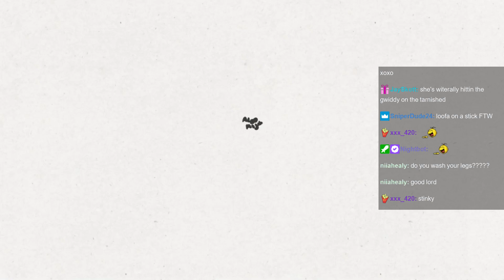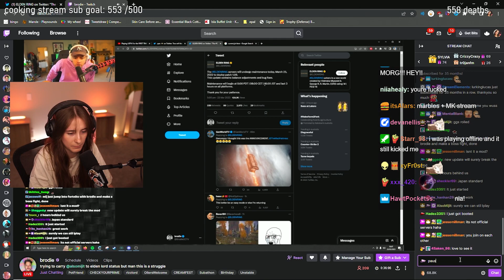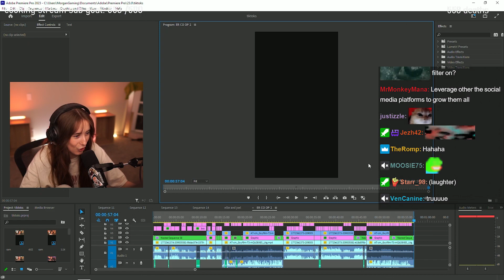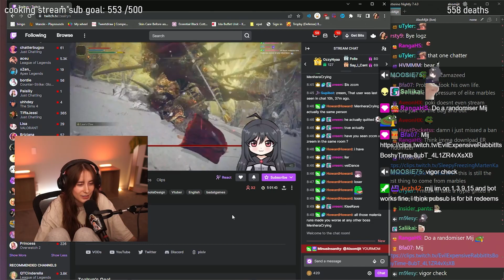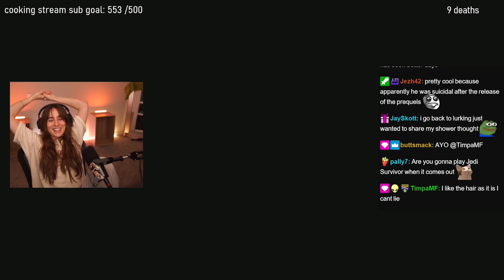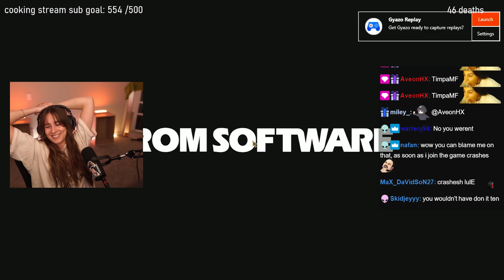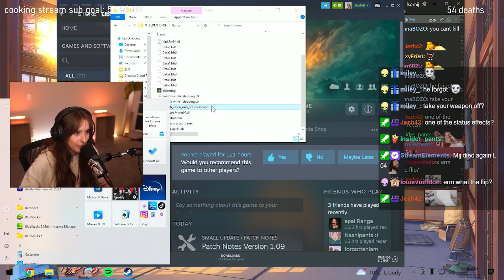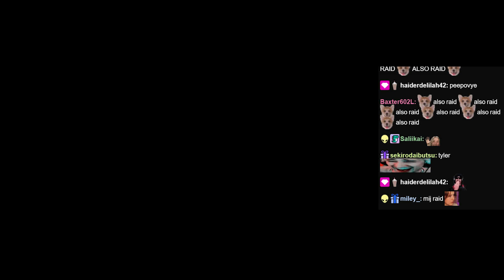mij plays ELDEN RING w brodie | part 2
0:00 Just Chatting
 Elden Ring
 Just Chatting